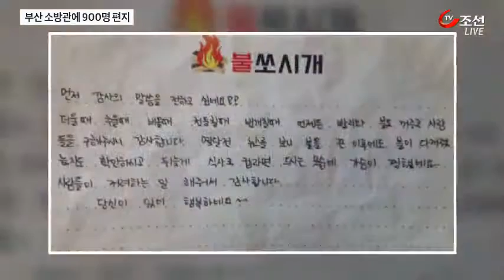"소방관님 고맙습니다" 시민 900여명 손편지 전달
부산 지역 소방서에 소방관을 위한 손장갑 선물이 왔습니다. 900명 넘는 시민이 직접 쓴 손편지도 함께 전달됐습니다.